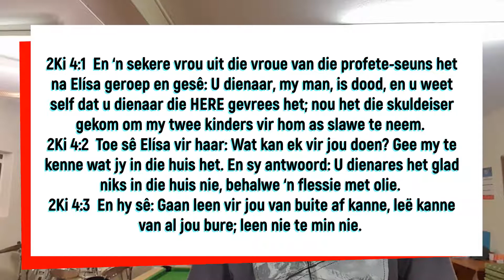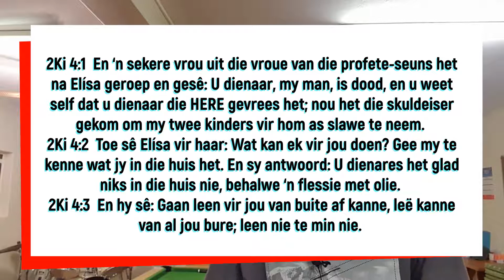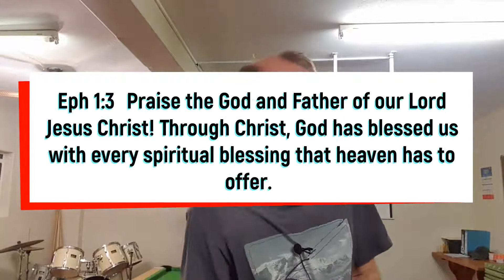BLESSED TO BE A BLESSING (Youth Compilation)